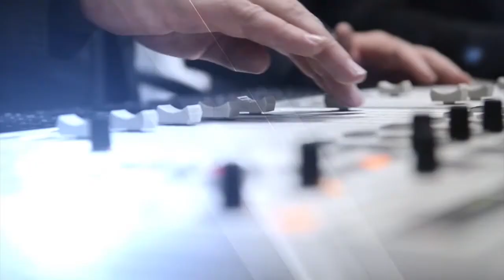Dr. Hannelie Groenewald - Terreur in Kaboel - 30 Okt 2017